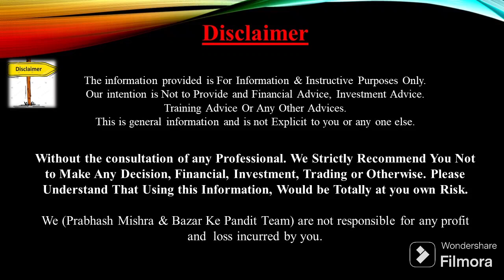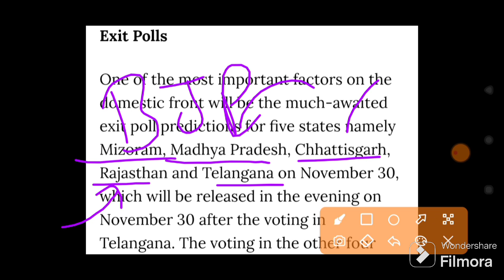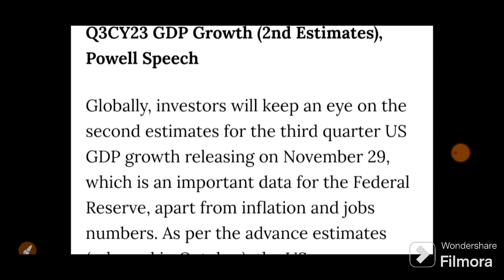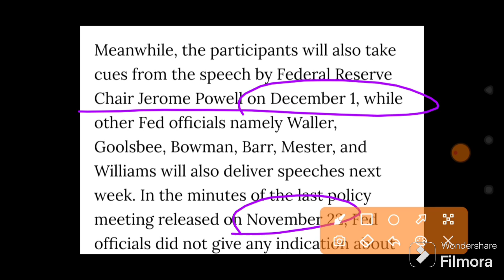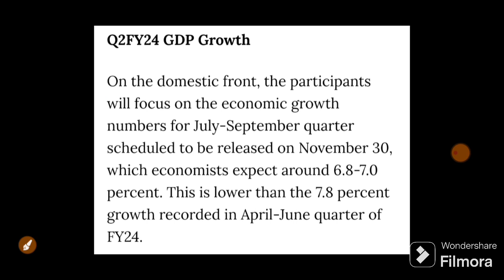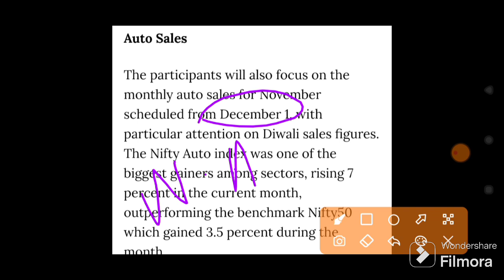कल अमेरिका की ये ख़बर 10 बजे पूरा बाजार पलट देगी देखलो | 28 November Nifty BankNifty Prediction